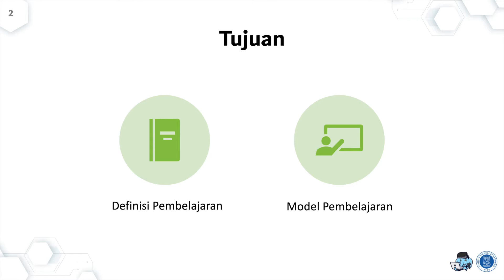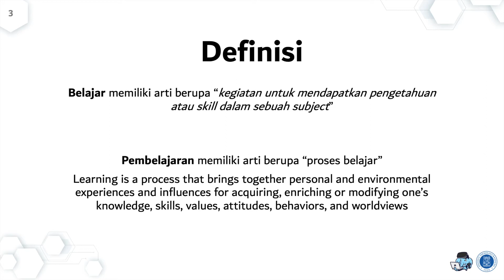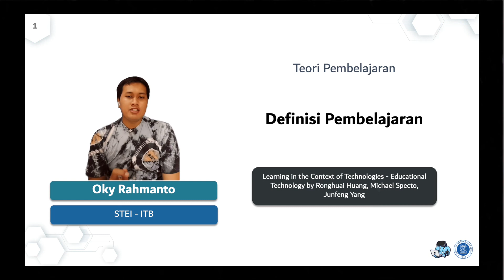04 01 Definisi Pembelajaran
UAS IF6048 Pembelajaran Multimedia
Semester I - 2020/2021

Nama: Oky Rahmanto
NIM: 23519010

Judul Topik: Teori Pembelajaran
Judul Segmen: Definisi Pembelajaran